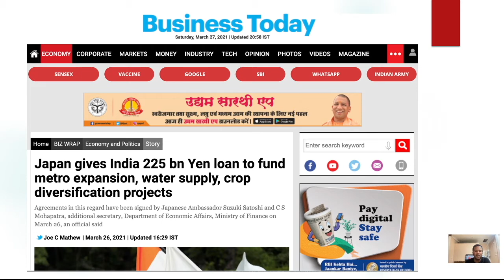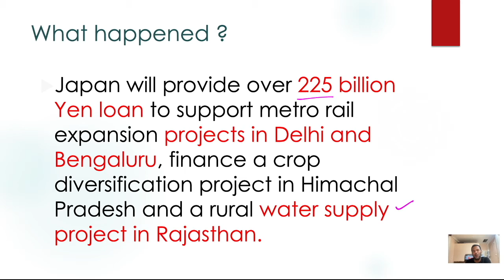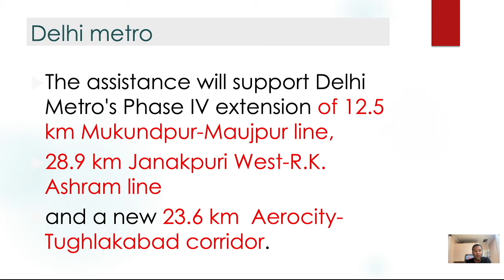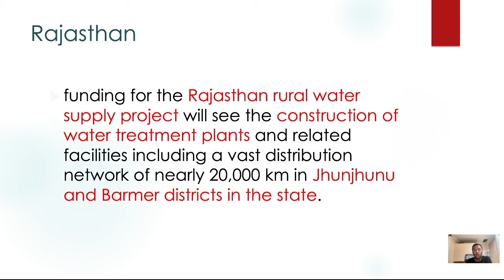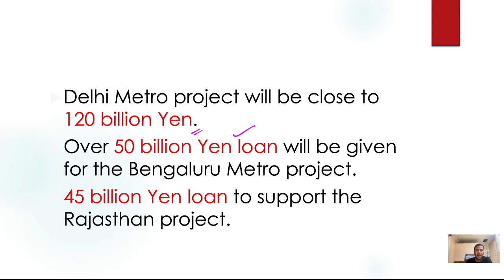Japan Will Give Loan Of 225 Billion Yen To India, Current Affairs 2021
Japan Will Give Loan Of 225 Billion Yen To India, Current Affairs 2021 for UPSC